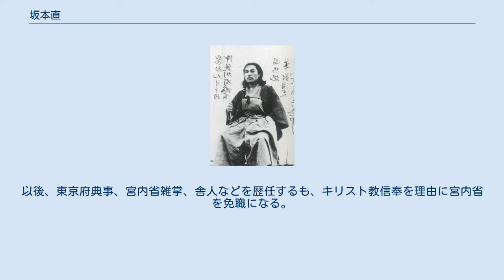坂本直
坂本直 坂本 直（さかもと なお、天保13年11月1日（1842年12月2日） - 明治31年（1898年）11月7日）は、武士・海援隊隊士。
坂本龍馬の甥であり、龍馬暗殺後は家督を継いだ。
幕末は高松太郎と名乗る。
妻は瀬田友吉の娘である留（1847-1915）。
子に坂本直樹（夭折）・坂本直衛、養子に兼次郎・潔、弟に坂本直寛がいる。
坂本龍馬家の当主の一人で、龍馬から数えて2代目に当たる。
 天保13年（1842年）、土佐藩の郷士である父・高松順蔵と母・千鶴（龍馬の姉）の長男として生まれる。
 19歳の時、九州に剣術修行の旅に出る。
旅先で武市半平太に出会ったことをきっかけに土佐勤王党に加盟して尊皇攘夷運動に身を投じるが、のちに叔父・龍馬の紹介によって幕臣・勝海舟の弟子となる。
神戸海軍操練所で航海術を習うが、八月十八日の政変の影響で土佐勤王党が弾圧されると、文久3年（1863年）に脱藩。
その後、一時は薩摩藩に匿われるが、龍馬や陸奥宗光らと長崎で亀山社中（後の海援隊）を結成。
長州藩船ユニオン号を購入するなど活躍する。
 王政復古後、函舘裁判所権判事として函館に赴任するが、旧幕府軍が函館に侵攻してくると清水谷公考総督らとともに青森に撤退した。
維新後は宮内省に出仕するが早々に退職した。
 その後の明治4年（1871年）8月、龍馬の家督を相続して朝廷から永世十五人扶持を給せられ、名を坂本直と改める。
以後、東京府典事、宮内省雑掌、舎人などを歴任するも、キリスト教信奉を理由に宮内省を免職になる。
キリスト教に帰依した後は高知教会(現在、日本基督教団高知教会)の熱心な信者になり、同じくクリスチャンとなった龍馬の暗殺犯とされる今井信郎を龍馬の法要に招いたりもしている。
晩年は弟・直寛宅に同居した。
明治31年（1898年）、病気のため57歳で死去した。